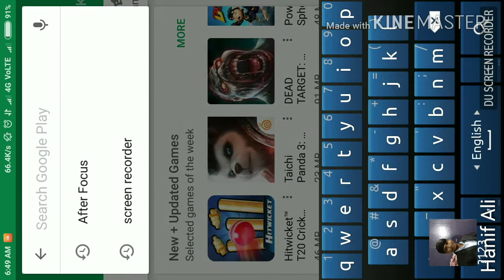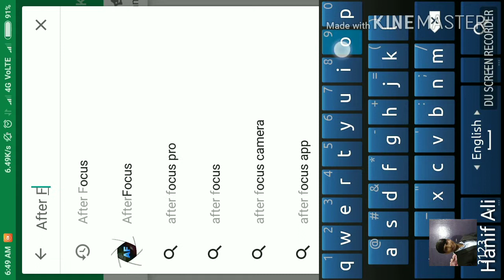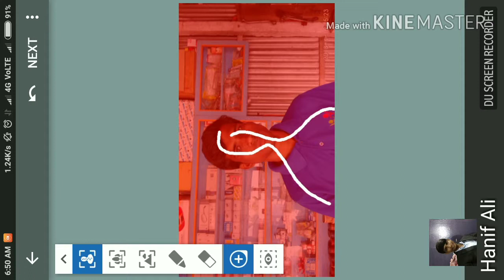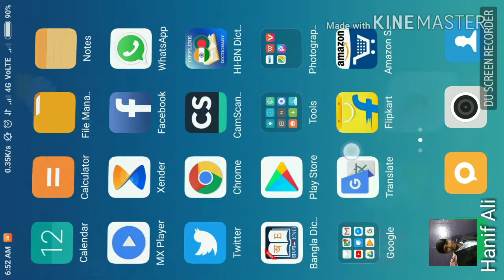মোবাইল দিয়ে DSLR এর মত ছবি তুলুন | কিভাবে DSLR এর মত ছবি তুলবেন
একটি Android Mobile দিয়ে কিভাবে DSLR Camera র মতো ছবি বানাবেন। ১০০% গ্যারান্টি।
এই কাজটির জন্য আপনাকে একটি এপ ইনষ্টল করতে হবে।
এপটির নাম : AfterFocus
আর সম্পূর্ণ ভিডিও দেখে জেনেনিন কিভাবে কাজ করতে হয়।